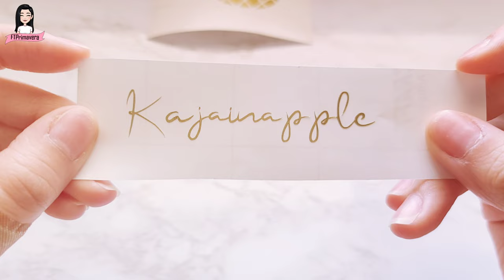Studio Vlog 03 | Making Pineapple Resin Coaster For a Friend's Birthday | ASMR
NOTICE: Resin is considered a hazardous material. Resin should be work in a well ventilated area with proper PPE (respirator masks, gloves, etc.) Please take precautions when working with Resin.

Editing Software:
VLLO App